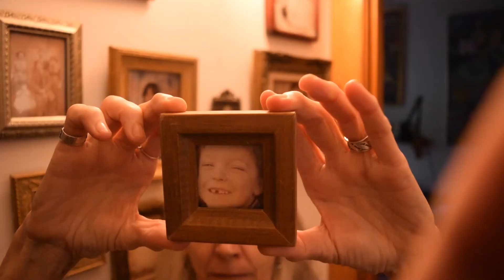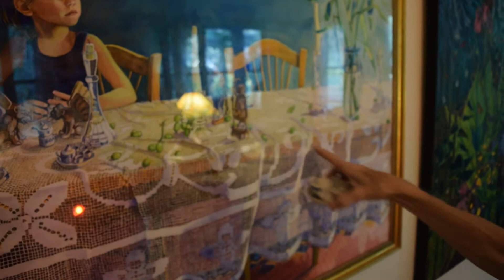#4- Kathleen Jardine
Today I sit down with famous artist and master painter, Kathleen Jardine. We discuss her life, her perspective on reality and of her artwork of course. I surely hope that you enjoy this interview as much as I enjoyed putting it all together. Gassho!